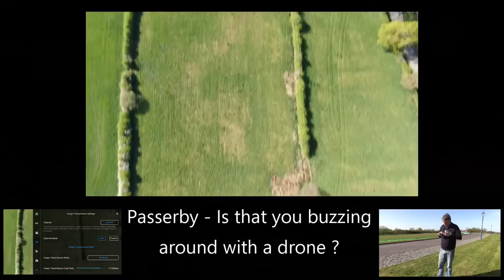Garstang Area by Drone and a Wet Blanket . . .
With lockdown in the UK now into it's 4th week - and considering that the possibilities for enjoyable outdoor activities are proving few and far between - join me as I take a quick tour by drone of the local area around Garstang in Lancashire, including the Lancaster Canal, as well as the picturesque and sizeable Garstang Marina.

Fortunately I manage to capture a good impression of the area, before a social justice warrior arrives - and eliminating any enjoyment I'd gained from the experience. Ho hum . . .